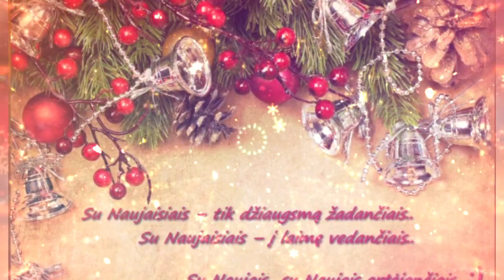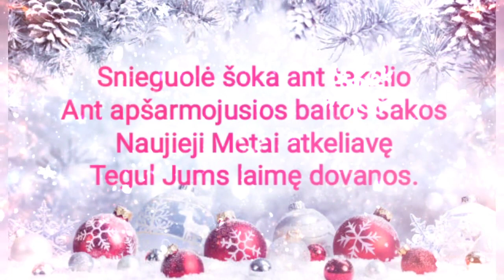Поздравления с Новым годом! Sveikinimai su Naujais metais! 🎄🎅❄️